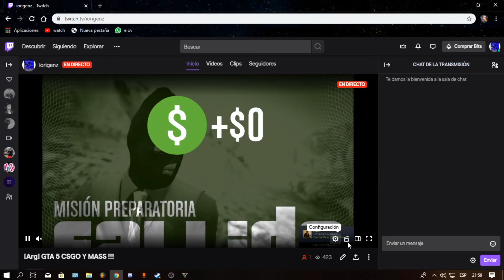SABIAS QUE CON UN BOTON PUEDO MATAR A TODOS ??? AJAJAJAJAJ